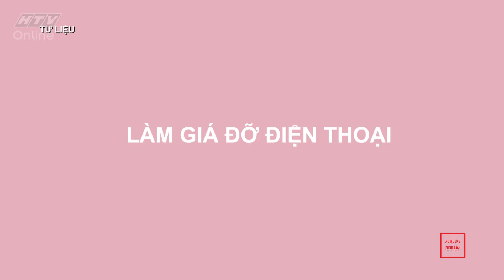Xu hướng và phong cách l Ngày 8/1/2018 l HTV